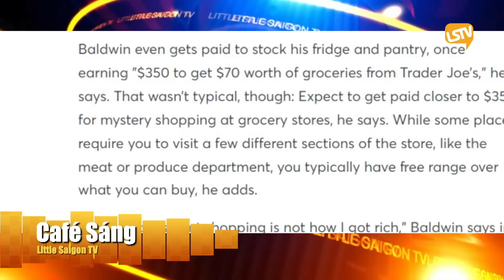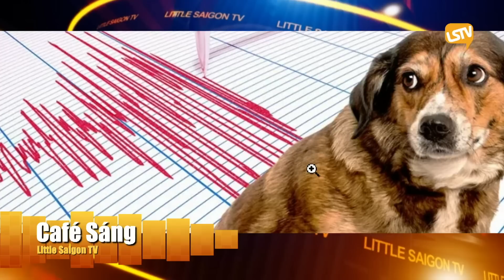Cà Phê Sáng Cuối Tuần P2 (03-04-23) Động vật có khả năng biết trước động đất?